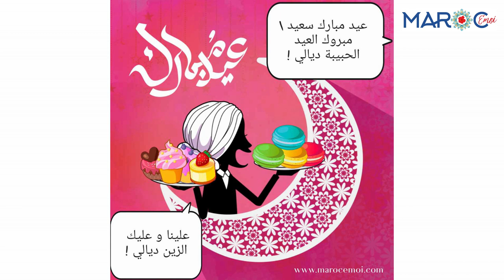🇲🇦💬APPRENDS LA POLITESSE EN MAROCAIN/DARIJA - Bonne fête (de l'Aïd) | Maroc Émoi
🎬Dans cette courte vidéo, nous allons apprendre très facilement à dire « bonne fête » (de l’aïd) en darija, avec la politesse qui l’accompagne.

« Bonne fête » (de l’aïd) se dit : « 3id moubarak sa3id » ou bien « mbrouk l3id ».

Quand quelqu’un te dit cela, la moindre des politesses au Maroc est de répondre « 3alina w 3alik » (sur nous et sur toi).

Ensuite souvent les Marocain(e)s (bon surtout les Marocaines 😊) rajoutent plusieurs phrases de félicitations pour un maximum de « swab » (politesse).

Par exemple en cette fin de Ramadan, on dira souvent « taqabbal Allah » (« que Dieu accepte » [tes bonnes œuvres ].

On pourra dire aussi « bach ma tammanniti » (« avec ce que tu souhaites »).

Et pour plus de personnalisation, tu diras à une jeune fille « tkouni a3rossa » (« que tu sois une mariée »), à une femme mariée « 3oqbal 3endek chi 3azri/3ezba » (que Dieu te donne un garçon/une fille) ou bien « tkouni nfissa » (« que tu sois une nouvelle accouchée), ou encore à une femme d’un certain âge « tkouni hajja » (« que tu fasses ton pèlerinage à la Mecque »).

Bref ça c’est souvent « souq nsa » (« une affaire de femmes ») de faire à chacune sa petite phrase personnalisée 😄. Mais bon ça existe aussi chez les hommes.

 « Lhabiba diali » (ou bien « lhabiba dialti ») veut dire « mon amour », « ma chérie ».

« Zin diali » veut dire en quelque sorte « ma beauté », qu’on peut donc aussi traduire par « mon chéri ».